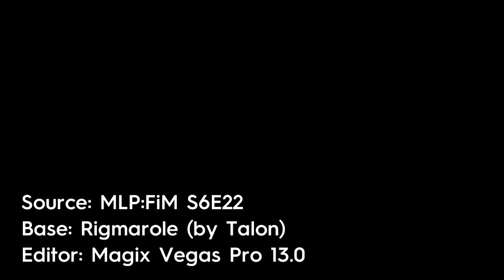75. Spike - «How you made it back!?» - Sparta Rigmarole Remix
Ну... Такой себе что-ли ремикс... Перки какие-то не такие... Вообщем, задолбался я.

Source: MLP:FiM S6E22
Base: Rigmarole (by Talon)